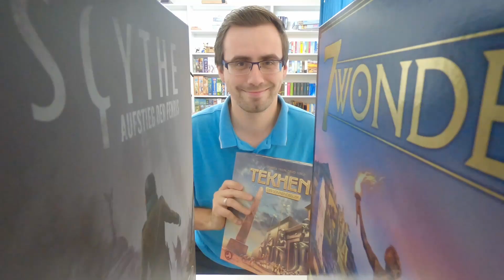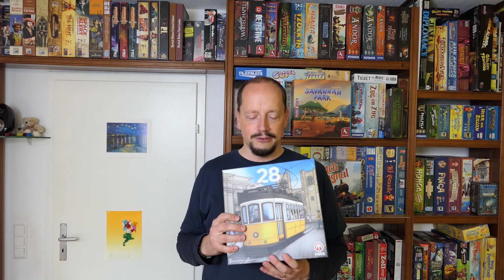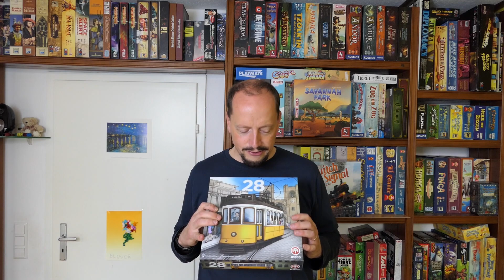Aufgetischt - No154 | Rüdiger spielt SPIEL2021, Dauerbrenner und Klassiker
00:00 Intro
00:30 Begrüßung
01:05 Kobold (Marco Ruskowski, Marcel Süßelbeck, Queen Games, 2018)
01:41 Grizzly: Lachsfang am Wasserfall (Stefan Kloß, Anna Oppolzer, AMIGO, 2019
02:37 Burg Appenzell (Jens-Peter Schliemann, Zoch Verlag, 2007)
03:55 Wizard (Ken Fisher, AMIGO, 1984)
04:51 Skyjo (Alexander Bernhardt, Magilano, 2015)
05:46 Rummy (Ephraim Hertzano, Brain Games Germany, 1977)
06:38 Zug um Zug (Alan R. Moon, Days of Wonder, 2017)
07:06 Kopf an Kopf (Chris Handy, Kosmos, 2009
08:03 Carcassonne (Klaus-Jürgen Wrede, Hans im Glück, 2000)
09:08 Der Fuchs im Wald (Joshua Buergel, Schwerkraft-Verlag, 2019)
09:54 Halali (Rudi Hoffmann, Kosmos, 2000)
11:17 Pingo Pingo (Roberto Fraga, IELLO, 2015)
12:30 Der perfekte Moment (Anthony Nouveau, Corax Games, 2020)
14:20 So Kleever (François Romain, Repos Production, 2021)
15:23 Just One (Ludovic Roudy, Bruno Sautter, Repos Production, 2018)
17:16 Kneipenquiz: Das Original (Heinrich Glumpler, Darren Grundorf, Marco Teubner, Tom Zimmermann, moses Verlag, 2016)
18:24 Alle Neune (Wolfgang Kramer, Bernhard Lach, Uwe Rapp, moses Verlag GmbH, 2020)
20:02 Savannah Park (Wolfgang Kramer, Michael Kiesling, Pegasus Spiele, 2021)
22:44 **Neuheiten von der SPIEL2021**
22:44 Kingdomino: Origins (Bruno Cathala, Blue Orange Games, 2021)
24:21 Rest in Peace (Fabien Gridel, Blue Cocker Games, 2021)
25:29 Turning Tides (Jasper Wille, Pepijn van den Bosch, Rick Brune, Never Be Boardgames, 2022)
27:57 Bellum Magica (Frédéric Guérard, Blue Orange Games, 2021)
29:51 Dive (Romain Caterdjian, Anthony Perone, Pegasus Spiele, 2021)
32:12 ECO: Coral Reef (Izik Nevo, Unique Board Games LTD, 2022)
34:04 Oltréé (Antoine Bauza, John Grümph, Board Game Box, 2021)
36:38 Lisbon Tram 28 (Pedro Santos Silva, MEBO Games, 2021)
38:17 Coralia (Michael Rieneck, HUCH!, 2019)
39:14 Disney Villainous: Das Böse hat Stil! (Prospero Hall, Ravensburger, 2021)
41:29 Zombie Teenz Evolution (Annick Lobet, Asmodee, 2020)
41:51 Zoll (MB Spiele, 1950)
42:11 MicroMacro: Crime City (Johannes Sich, Edition Spielwiese, 2020)
42:58 Cluedo (Anthony E. Pratt, Parker, 1949)
44:20 Detective: Ein Krimi-Brettspiel (Przemyslaw Rymer, Ignacy Trzewiczek und Jakub Lapot, Pegasus, 2018)
45:45 Switch&Signal (David Thompson, Kosmos, 2020)
47:10 Highlight des Monats: Juicy Fruits (Christian Stöhr, Pegasus Spiele, 2021)